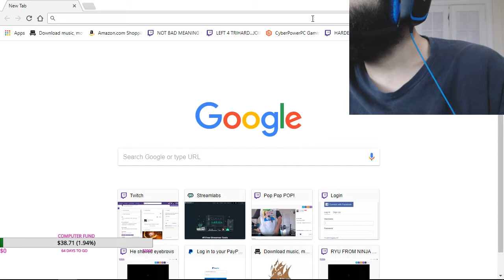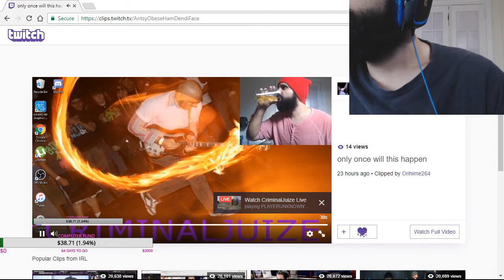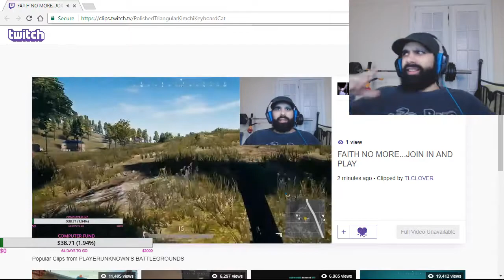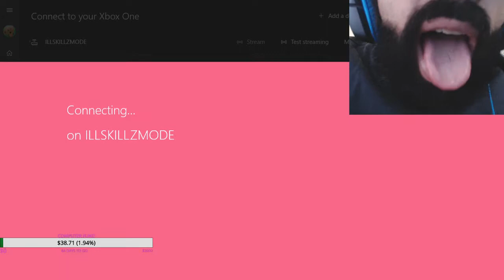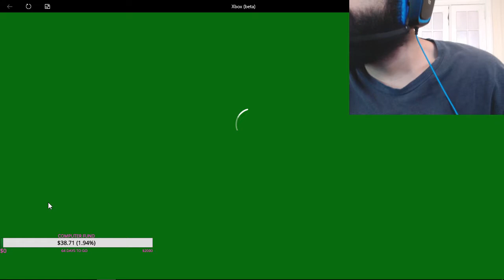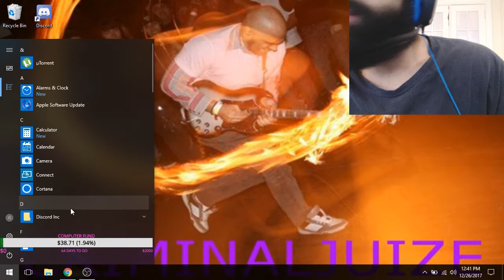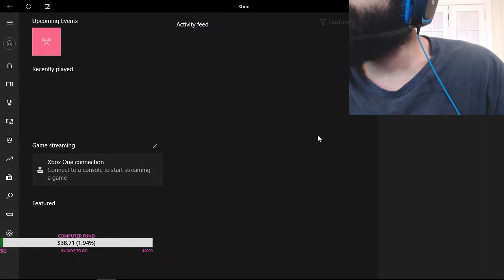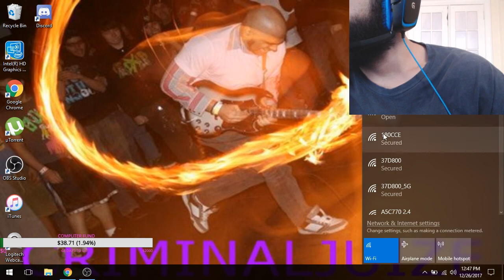HORRIBLE LAG PART 1 [PUBG] TWITCH LIVE